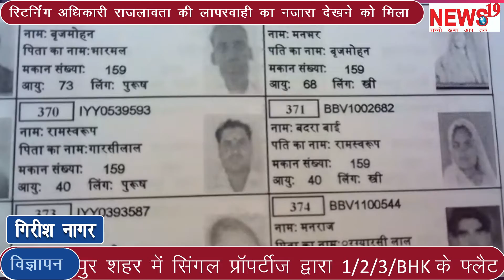रिटर्निंग अधिकारी की लापरवाहीReturning Officer Negligence